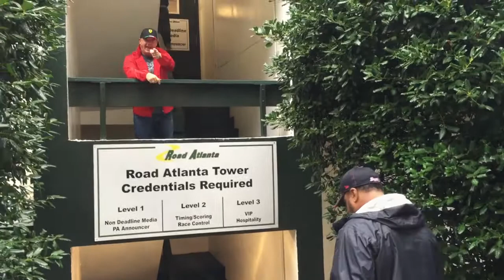92-9 the Game's Dukes & Bell at Road Atlanta for Petit Le Mans 2015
92-9 the Game's Dukes & Bell at Road Atlanta for Petit Le Mans 2015! Like what you see?